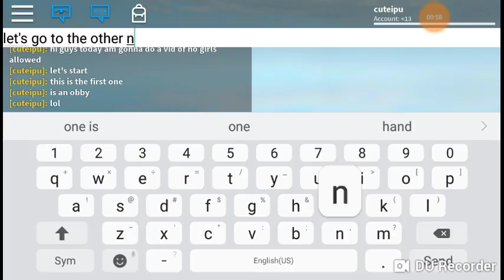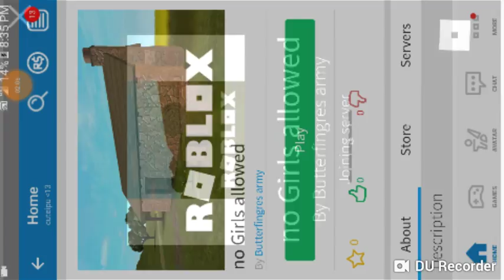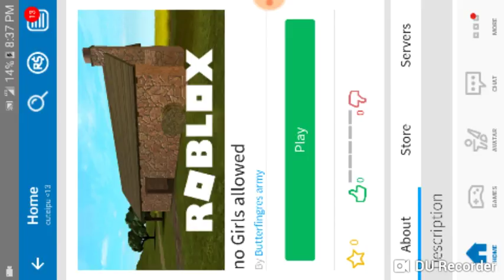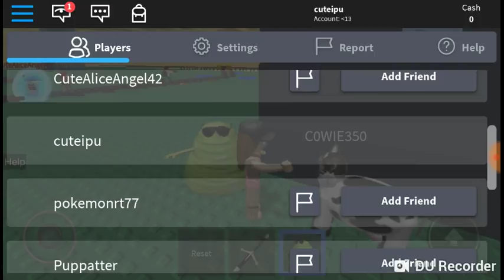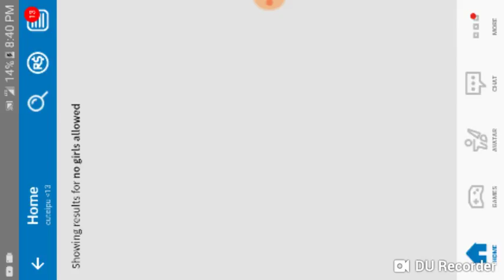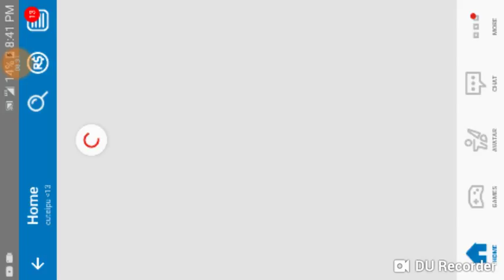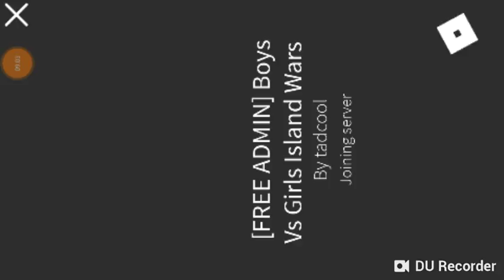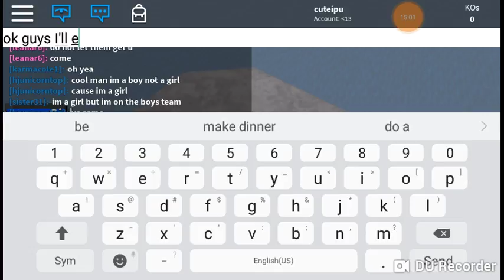No girls allowed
No girls allowed game girls win then boys